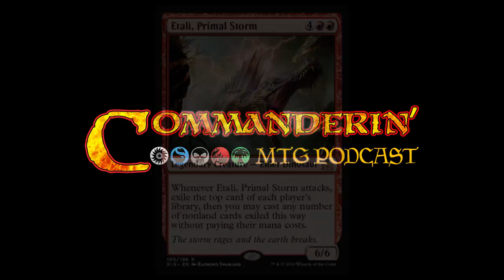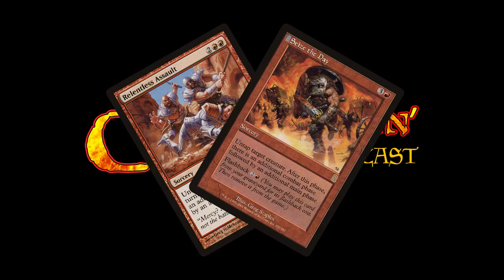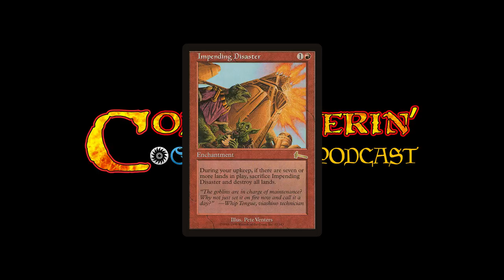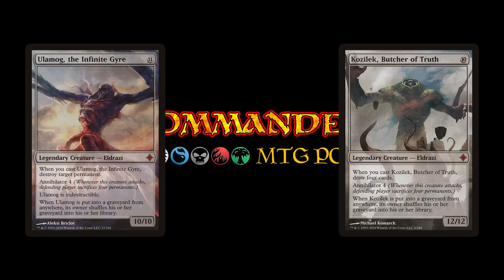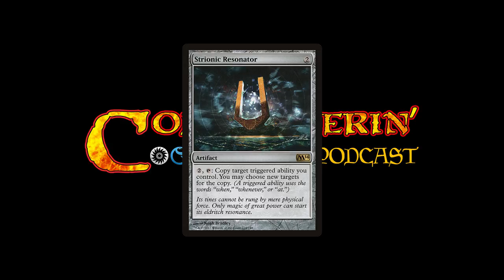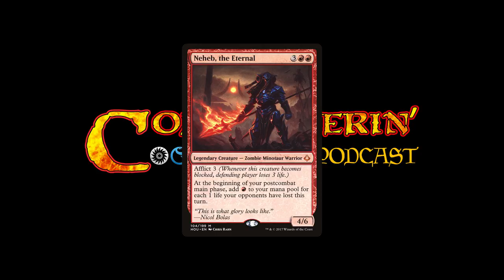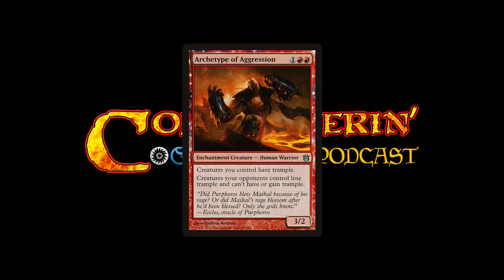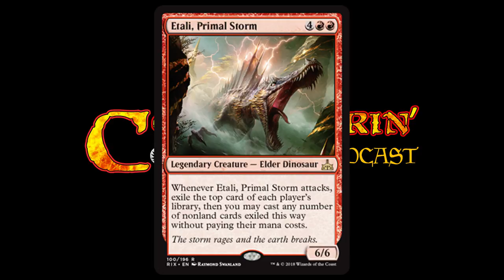E121 Rivals of Ixalan Preview Card Etali, Primal Storm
Phil, Sean, & Shivam talk about our Rivals of Ixalan (MTGRIX) preview card - Etali, Primal Storm! Sean put together a MEAN deck to help you get started!

Special thanks to all the folks on Twitter who helped reveal this to the world:

@ChrisRD19 (color)
@jasnyder_93 (mana cost)
@BeefyGhost (type)
@GarrubMTG (rarity)
@jay13x (name)
@VibraKnife (power/toughness)
@HunterClaise (flavor text)

Several of you gave a good go at the rules text! Tough one!

Thanks to Rev En Fuego (Twitter: @revenfuego) for the primary editing work!

Special thanks to tech wizzes Jessie Thomson and Graham Frank, and to Justin for the server space.